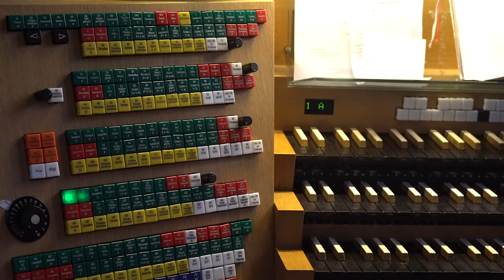AGGREGATE - concert series for computer-controlled pipe organs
a brief introduction to automated pipe-organs by gamut inc